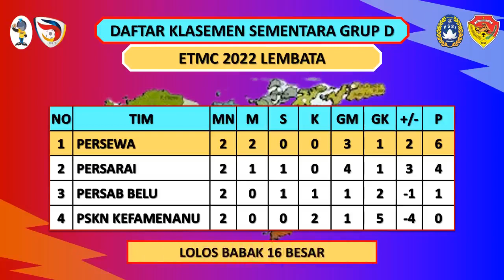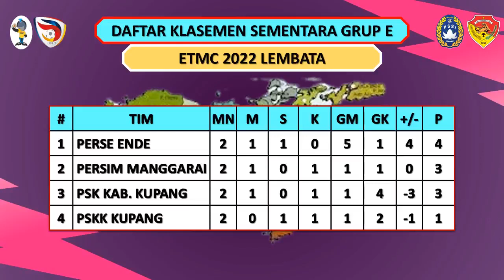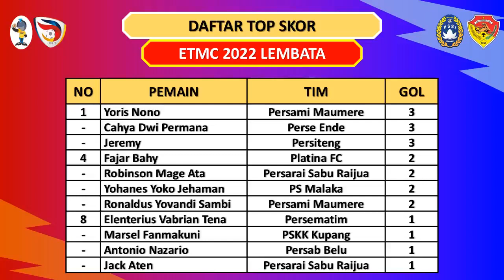4 TIM LOLOS BABAK 16 BESAR - UPDATE TERBARU HASIL, KLASEMEN & JADWAL ETMC 2022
Hasil ETMC 2022 – Babak Penyisihan Grup
Rabu, 14 September 2022
Persematim vs Perseftim (1-2)
PSN Ngada vs Persada SBD (1-0)
Kristal FC vs Persena Nagekeo (0-0)
Perse Ende vs PSK Kupang (4-0)
PS Malaka vs Persami Maumere (2-1)

Daftar Tim Lolos Babak 16 Besar:
Persami Maumere – Juara Grup A
Perseftim – Runner-Up Grup A
Persewa Waingapu
PSN Ngada

Peluang Tim Lolos Babak 16 Besar:
PS Malaka – Peringkat Terbaoik 1-4

Hasil Pertandingan Sebelumnya
PSKK Kupang vs Persim Manggarai (0-1)
Persab Belu vs Persewa Waingapu (0-1)
Perss Soe vs Nirwana 04 (2-1)
Persarai vs vs PSKN Kefamenanu (3-0)
Persiteng vs Putra Oesao (2-2)
Persebata vs Platina FC (2-1)
Persematim vs Persami (0-3)
PS Malaka vs Perseftim (0-1)
Bintang Timur vs Perserond (0-2)
Kristal FC vs PSN Ngada (0-3)
PSKK Kupang vs Perse Ende (1-1)
Persena Nagekkeo vs Persada SBD (0-1)
Persewa vs PSKN Kefamenanu (2-1)
Persim Manggarai vs PSK Kupang (0-1)
Persab Belu vs Persarai Sabu Rai Jua (1-1)
Persiteng vs Perss Soe (2-2)
Putra Oesao vs Nirwana 04 (0-0)
Bintang Timur vs Persebata (0-0)
Perseftim vs Persami Maumere (0-1)
Perserond vs Platina FC (1-2)
Ps Malaka vs Persematim (2-2)

Jadwal ETMC 2022 – Babak Penyisihan Grup
Kamis, 15 September 2022
Persiteng vs Nirwana 04
Bintang Timur vs Platina FC
Perss Soe vs Putra Oesao
Persab Belu vs PSKN Kefamenanu
Persarai vs Persewa Waingapu

Persebata vs Perseronf
Perse Ende vs Persim Manggarai
Kristal FC vs Persada
PSKK Kupang vs PSK Kupang
PSN Ngada vs Persena Nagekeo

GRUP A
PERSAMI
PS MALAKA
PERSEMATIM
PERSEFTIM

GRUP B
PLATINA FC
BINTANG TIMUR
PERSEBATA
PERSEROND

GRUP C
PERSITENG
PERSS SOE
PUTRA OESAO
NIRWANA 04

GRUP D
PERSAB BELU
PERSARAI SABU RAIJUA
PERSEWA WAINGAOU
PSKN KEFAMENANU

GRUP E
PSKK KUPANG
PERSE ENDE
PERSIM MANGGARAI
PSK KAB. KUPANG

GRUP F
KRISTAL FC
PSN NGADA
PERSENA NAGEKEO
PERSADA SBD

Top Skor
Yoris Nono 3 gol
Cahya D Permana 2 gol
Jeremy  3 gol
Fajar Bahy 2 gol
Robinson 2 gol
Yoh Yoko 2 gol
Yovandi S 2 gol

ETMC 2022
ETMC 2022 Lembata
El Tari Memorial Cup
El Tari Memorial Cup 2022
El Tari Memorial Cup 2022 Lembata
Bola NTT
Liga 3
Liga 3 NTT
Liga 3 NTT 2022
Liga 3 Indonesia
Jadwal ETMC 2022
Jadwal ETMC 2022 Lembata
Jadwal El Tari Memorial Cup
Jadwal El Tari Memorial Cup 2022
Jadwal El Tari Memorial Cup 2022 Lembata
Jadwal Penyisihan Grup ETMC 2022
Jadwal Babak Penyisihan Grup ETMC 2022
Hasil ETMC 2022
Hasil ETMC 2022 Lembata
Hasil El Tari Memorial Cup
Hasil El Tari Memorial Cup 2022
Hasil El Tari Memorial Cup 2022 Lembata
Hasil Penyisihan Grup ETMC 2022
Hasil Babak Penyisihan Grup ETMC 2022
Klasemen ETMC 2022
Klasemen Sementara ETMC 2022
Daftar Klasemen ETMC 2022
Daftar Top Skor ETMC 2022
Top Skor ETMC 2022